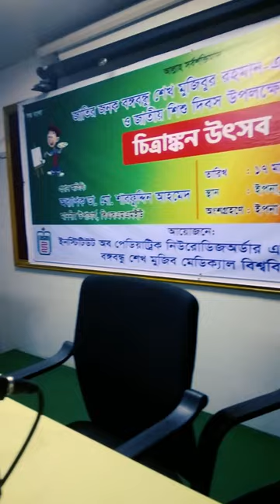Painting Competition for Special Children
A Painting Festival and Competition for Special Children Organized by IPNA (Institute of Pediatric Neurodisorder & Autism) on 17 March 2023. @-Bangladesh